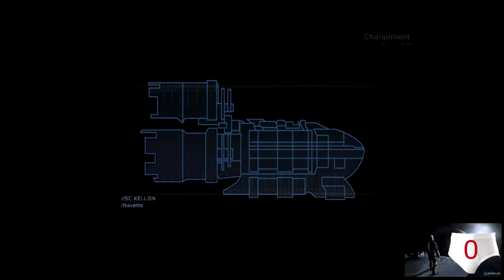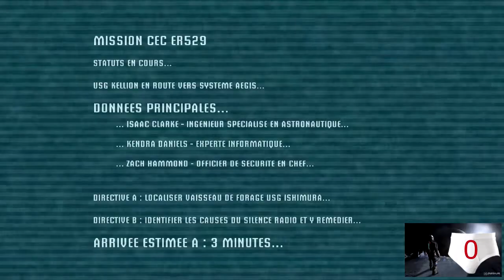Le Compteur De Slips - Dead Space Ep.1 : Le plombier du futur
1ère saison et 1er épisode du compteur de slips sur Dead Space. Pour faire court, je vais tester quelques jeux qui sont supposés faire flipper et compter le nombre de slips de rechange nécessaires jusqu'à la fin du jeu.

On commence par Dead Space, combien de slips propres devaient vous avoir en réserve pour jouer à ce jeu ? J'y répondrai au fil des épisodes ;)

Aujourd'hui, arrivée sur l'Ishimura et découverte des premiers enfoirés.